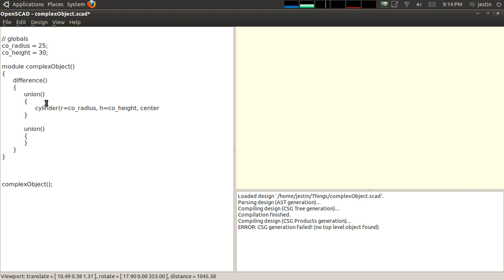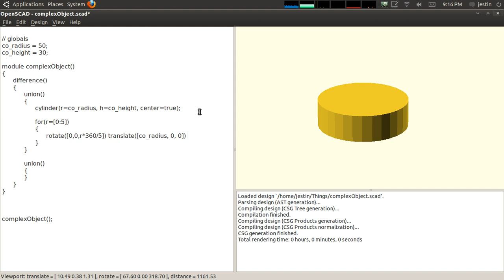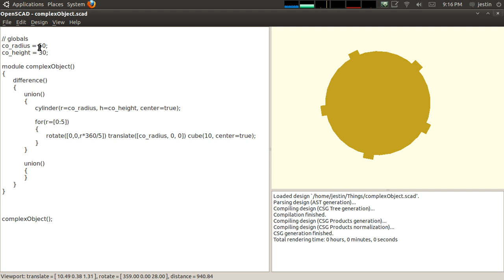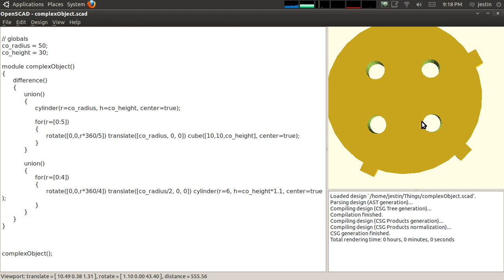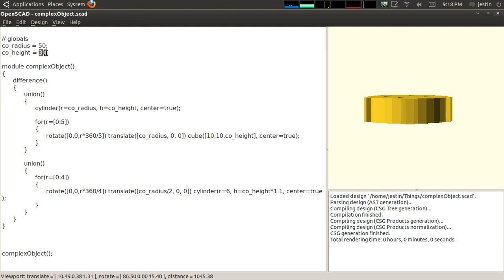Creating Complex Objects in OpenSCAD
This is a video showing how to combine primatives in OpenSCAD in order to make more complex objects.  This is the heart of the technique known as constructive solid geometry (CSG) modeling.

BTC Tip Address:  1FPpCiXTpEuFZ96UrUCFrGQRz67CnNHJSh